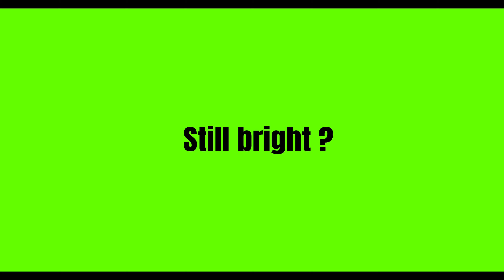OLED KILLER TEST - Image Retention + Dimming Issue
How far can your OLED go before it starts cutting the brightness?
I created this OLED test video to see how much of a bright image my OLED can handle before the ABL kicks in and starts axing  the brightness.